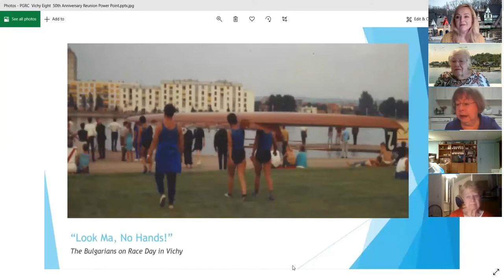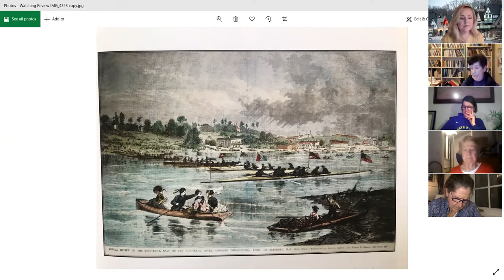WOTR: An Evening of 'Firsts'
Over 100 rowers and paddlers participated in the March 2021 gathering - An Evening of Firsts - as we celebrated Women's History Month, the pioneers and innovators of our sports, and our community of amazing women.

The evening was not a presentation or lecture on the history of women's rowing and paddling along the Schuylkill, but a venue for women to share their experiences and stories that are part of our history and the shoulders we stand upon.  While we probably learned something new, the goal of the evening was to provide an opportunity to get to know the names and faces, strengthen our network, and laugh together.  When women come together, the energy can be felt long after they part.  We continue to get better as we move forward together.

Listen to the stories and know their names.  In this session, we heard from Ernie Bayer, Sophie Socha, Lois Trench-Hines, Penny Henwood, Anita 'Jinx' Sacco, Carol Bower, Deirdre Mullen, Liz Bergen, Karin Tetlow, Patricia Mynaugh, Faye Donovan, Betty Ruth Walter, Anne Cutler, Anne Matthews, Betty Solley, Gene Ettinger, Brannon Johnson, Margo Angelopolous, and Amanda Kraus.

'People who end up as 'first' don't actually set out to be first. They set out to do something they love.'